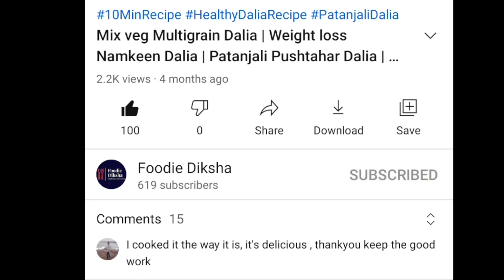Foodie Diksha : Street style Khasta Kachori & Aloo ki Sabzi | Haldiram Mong Dal Namkeen se Kachori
Khasta Kachori and aloo ki sabzi is one of the traditional street food of north india. Khasta kachori is available in all the snacks shops in old cities in North India. In this video we share a vary easy way to prepare these khasta kachoris at home ina healthy manner and enjoy as much you want. These are easy to cook and super yummy in taste.